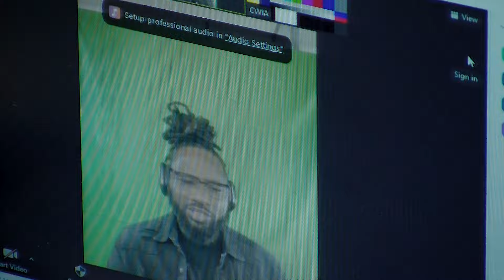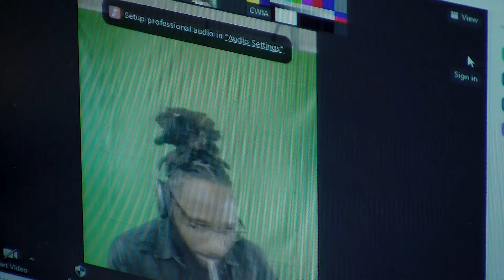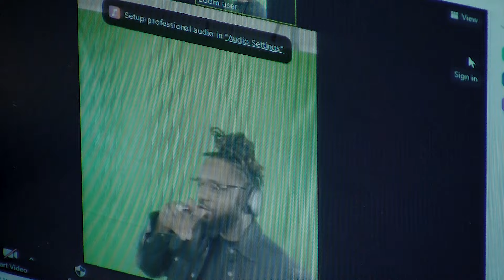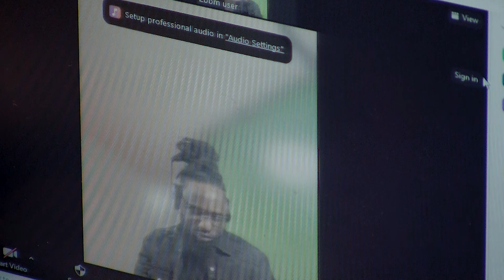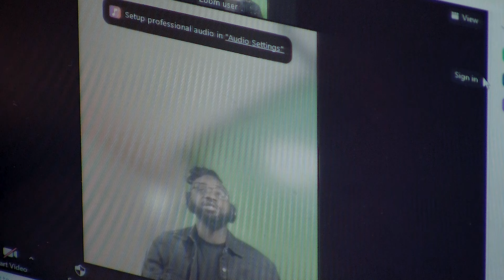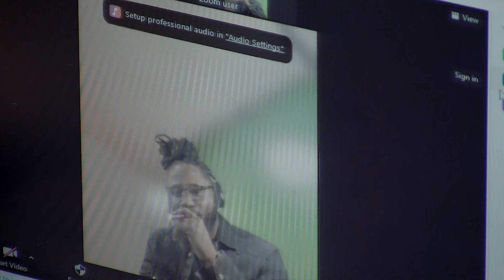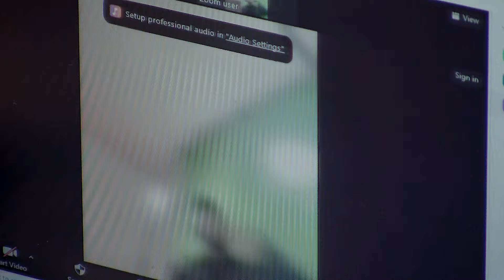Sinzu Talks Prison, Mug Shot Release By Blog And How Davido Helped In Getting Odumod On His Song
In an exclusive conversation with Sinzu(sauce kid) on superstar Wednesday with Do2dtun talks prison, mug shot release by blog & how davido helped In getting odumodublvck on his song